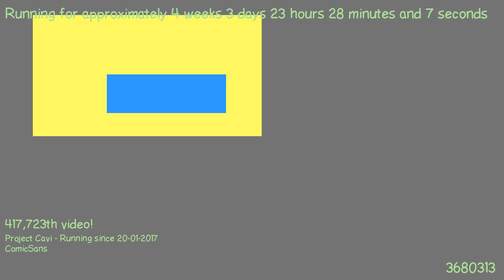1487712742 - Webdriver Cavi - O